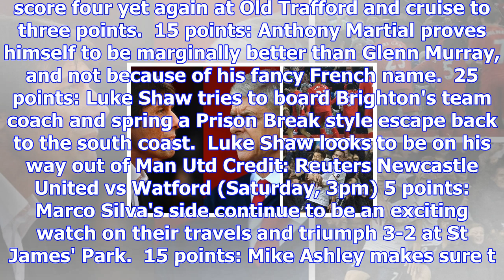Premier league bingo: how many points can you accumulate from the weekend's fixtures?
Chelsea's trip to Liverpool is the pick of the weekend's matches West Ham United vs Leicester City (...